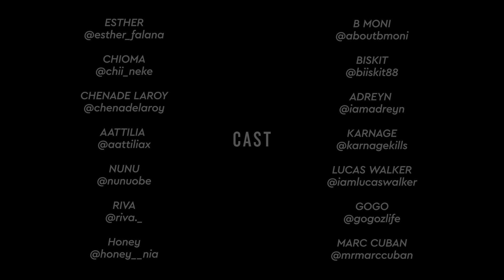BKCHAT UNCENSORED: EP 6- I wouldn’t have sex with you even if you were the last girl In the house!